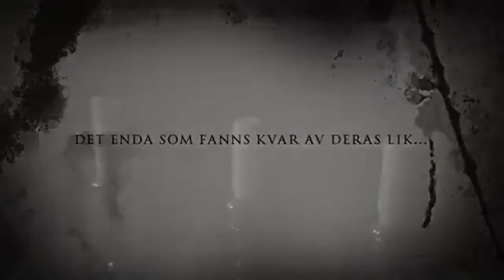THE HAND OFFICIAL TRAILER